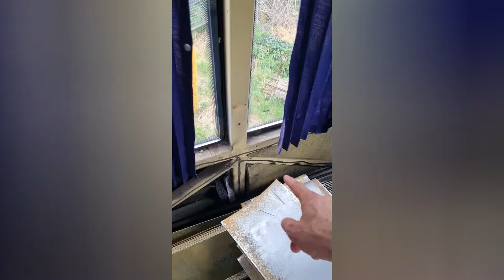#4 Le chantier ! Nébula notre autocar en déconstruction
épisode 4 : Le Chantier !
C'est partie pour la première vidéo de la transformation de notre bus en campingcar .
Merci pour votre soutien à la chaîne : like - partage - commentaire

Les DR Life